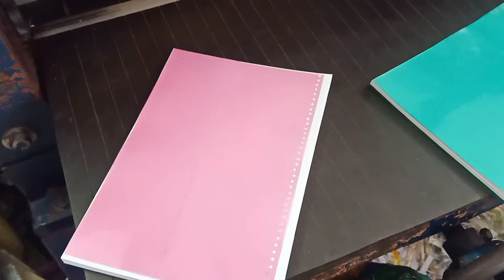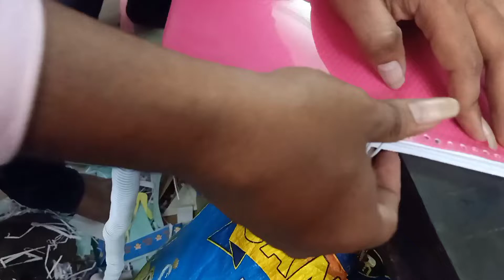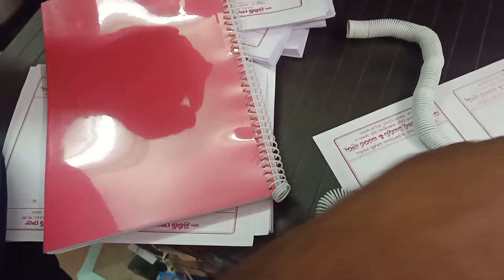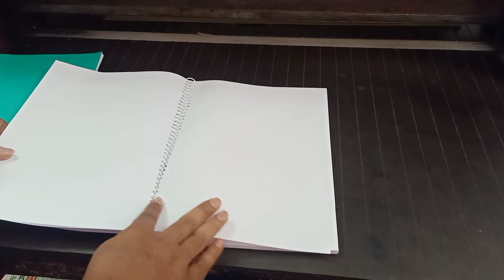How to do spiral binding in easy method // spiral binding // easy spiral binding process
How to do spiral binding in easy method // spiral binding // easy spiral binding process // book binding